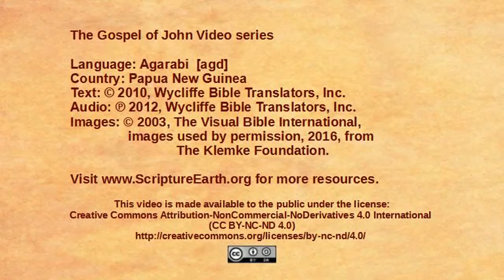Agarabi - John 13:18-38 - Jesus predicts betrayal [agd]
Scripture Videos from the Gospel of John in Agarabi of Papua New Guinea. [agd]